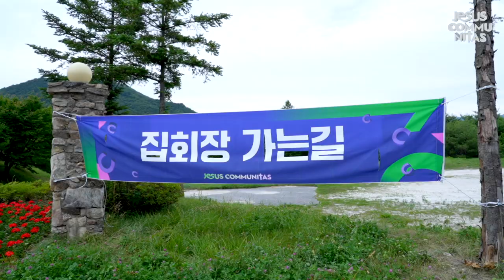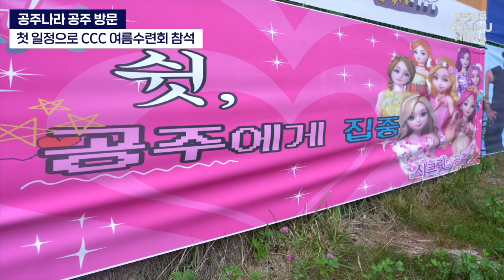2023 CCC 여름수련회 영상뉴스 DAY1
Jesus Communitas
영상뉴스를 통해 2023 여름수련회를 만나보세요!